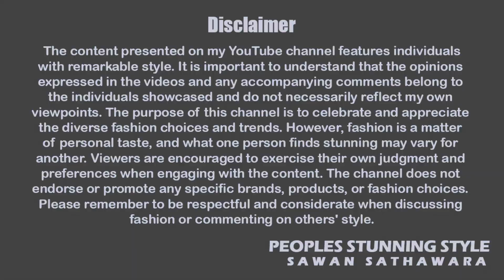જલિયાણ રસથાળ માત્ર 100 રૂ/-માં અનલિમિટેડ ગુજરાતી થાળી |Jaliyan Rasthal in Mehsana